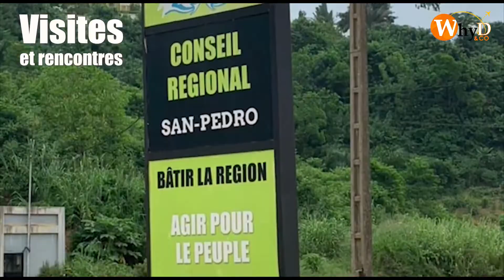COLONIES DES VACANCES À SAN-PEDRO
Colonies des vacances organisée par l'agence de voyage Why&D.
destination San-pedro
Vidéo réalisée par Gwab'S design